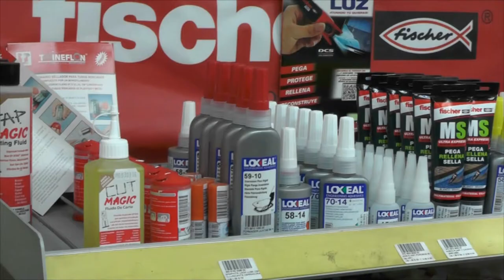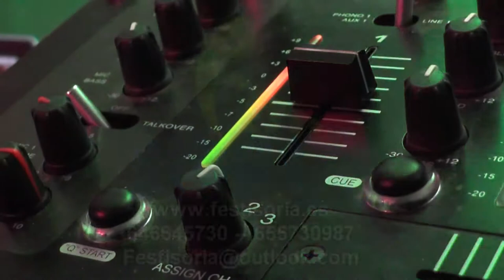La Raíz hizo vibrar al público en el primer día del Soria Rock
La lluvia caída en la tarde del viernes hizo temer lo peor a la organización del Soria Rock 2018. Cierto es que el primer grupo, Fratelli, no pudo actuar por tal motivo. Si lo pudieron hacer los madrileños Nadye, los sorianos Los Trócolos, y el cabeza de cartel La Raíz, que convocó en el Coso de San Benito a un gran número de fans en su gira de despedida.